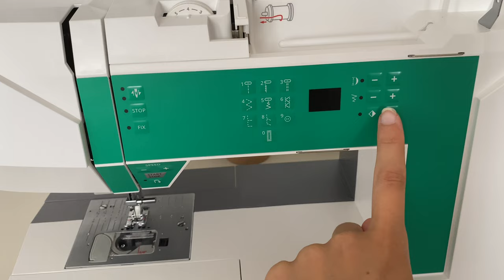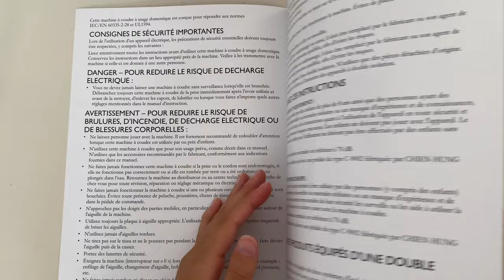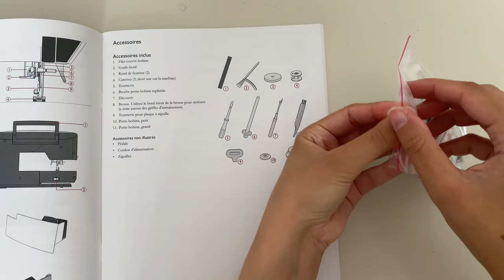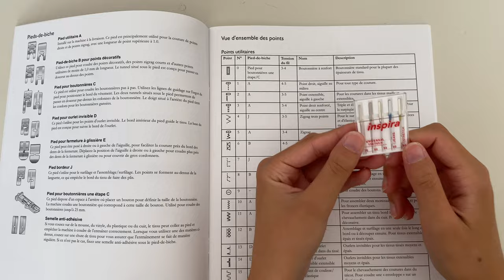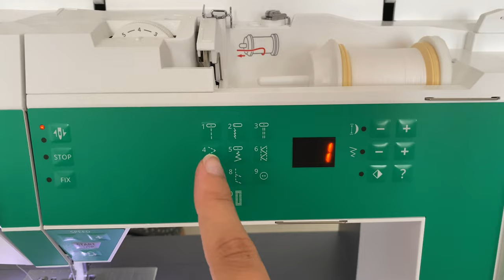Unboxing Jade 20 - machine à coudre électronique Husqvarna Viking / Leah Sewing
Bonjour !
Aujourd'hui on se retrouve pour l'unboxing et la découverte de ma nouvelle machine à coudre ! Dans cette vidéo, je vais tester la machine à coudre électronique Jade 20 de la marque Husqvarna Viking, découvrir ses fonctionnalités, ainsi que ses avantages et inconvénients.

C'est une machine à coudre adaptée aux débutants et intermédiaires en couture avec de nombreux points utilitaires, décoratifs et de patchwork, qui offrent de larges possibilités de projets à réaliser.

Tout au long de la vidéo de présentation de la machine, je vous détaille le matériel fournis, la mise en place, ainsi que l'enfilage et le test de différents points utilitaires et décoratifs !
Vous pourrez retrouver la Jade 20 dans mes prochains tutos et DIY de couture et découvrir toutes ses autres fonctionnalités et capacités, je vous donnerai également mon avis sur cette machine après plusieurs mois d'utilisation.

Les liens pour aller découvrir la marque Husqvarna viking, ainsi que la machine à coudre électronique Jade 20 :

Retrouve moi sur :
• Chaine youtube anglaise : Leah Sewing EN

Chapitres :
0:00 Intro
0:43 Présentation de la machine
5:17 Enfilage et canette
8:00 Test des points utilitaires et décoratifs
11:31 Conclusion et avis